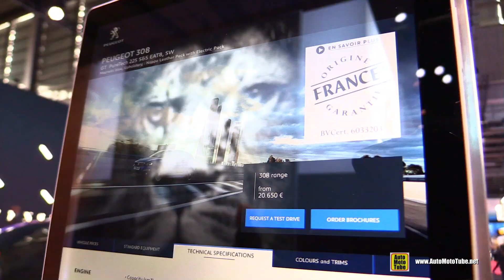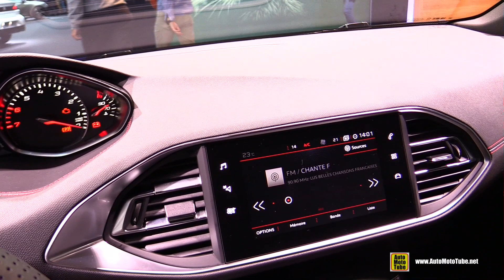2019 Peugeot 308 SW GT Line - Exterior and Interior Walkaround - 2018 Paris Motor Show